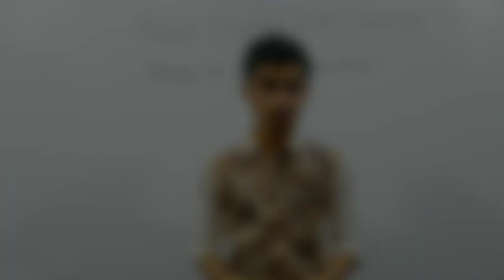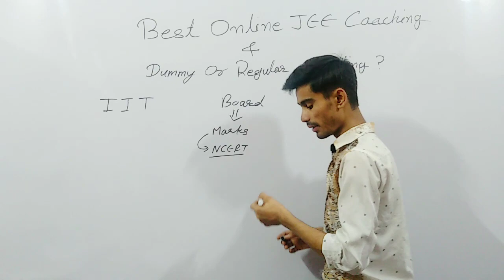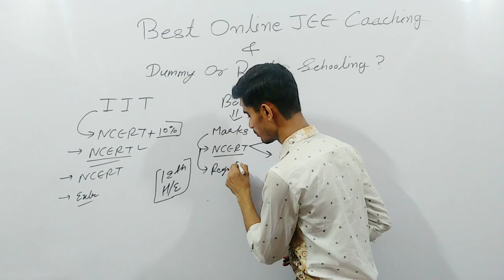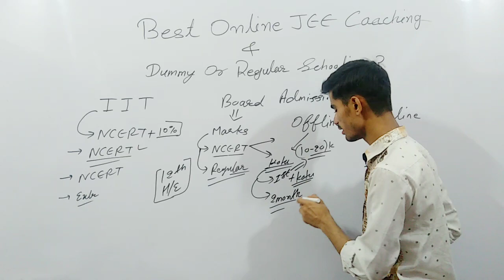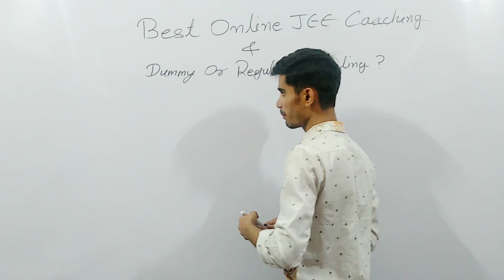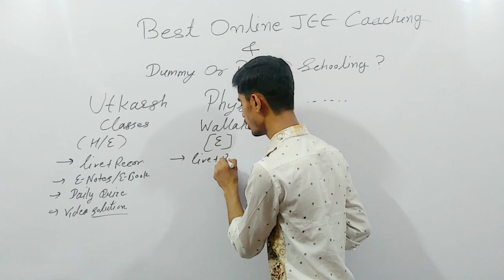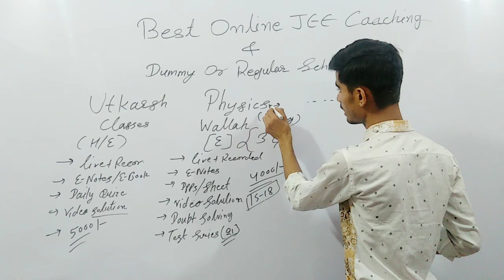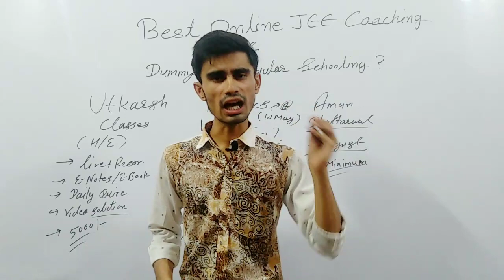Best online coaching for jee mains and advance | The induce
In this video, I am sharing with you the best online coaching for IIT - jee. Also, I am sharing the difference between dummy schooling and regular schooling. This is an honest opinion and no paid pramotion.
𝐀𝐥𝐬𝐨, 𝐘𝐨𝐮 𝐜𝐚𝐧 𝐛𝐮𝐲 𝐛𝐨𝐨𝐤𝐬 𝐟𝐫𝐨𝐦 𝐡𝐞𝐫𝐞:-
▶ Mechanics I for JEE (Advanced)

   ▶ Cengage JEE ( Mains & Advanced ) Set of 6 Books:-

▶ Concept of Physics Part-1 & 2 (HC VERMA)

▶ Arihant Mathematics Jee Main & Advanced

   ▶ Cengage JEE Advanced Maths for 2021:-

▶ Problems in Physical Chemistry for JEE

▶ Advanced Problems In Organic Chemistry For Jee
𝐖𝐞 𝐔𝐬𝐞𝐝 𝐭𝐡𝐢𝐬 𝐆𝐄𝐀𝐑 𝐟𝐨𝐫 𝐕𝐢𝐝𝐞𝐨 𝐏𝐫𝐨𝐝𝐮𝐜𝐭𝐢𝐨𝐧:-
▶Our Mic
▶Our Tripod
▶Our Light
▶Our Pentab
▶Our Laptop
▶Our Green Background
I hope you enjoyed and learn something from this video.
Sanjay :)